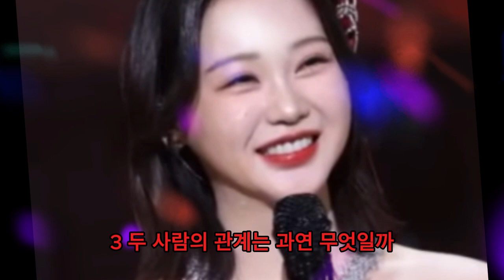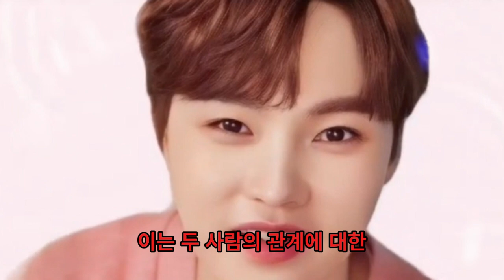박서진과 홍지윤, 캠핑장에서 포착! 두 사람의 실제 관계는 무엇일까? 홍지윤, 임신 사실 밝혀... 긴장된 분위기 뒤에 숨겨진 진실은?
내 영상을 좋아해주세요!